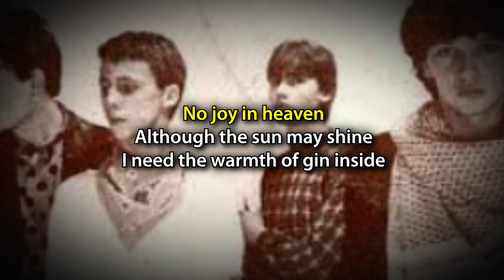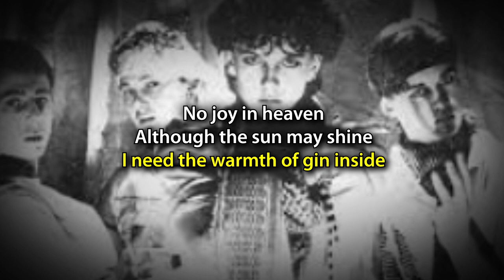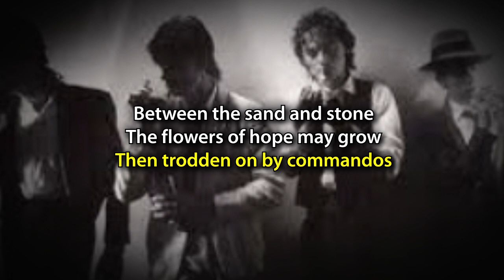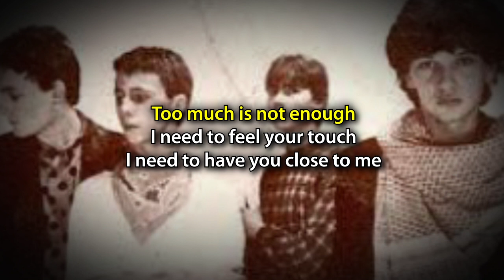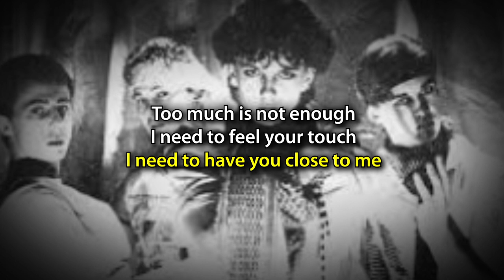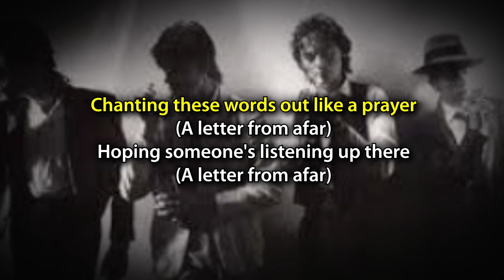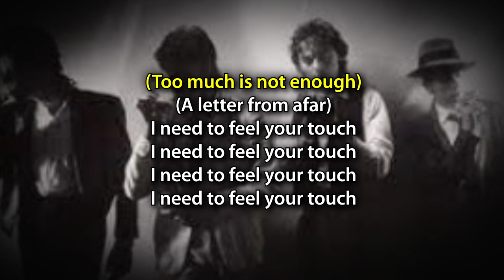B-movie - A LETTER FROM AFAR (karaoke)